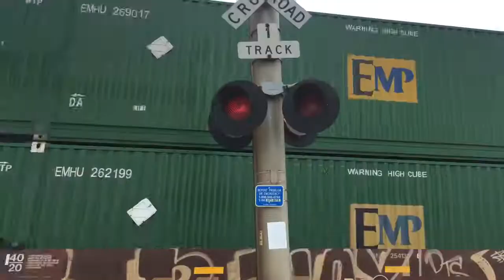Ns 22k w/Ns EX conrail RS3L leading